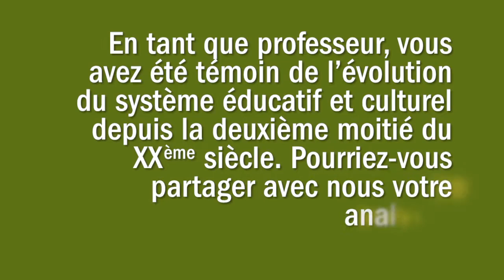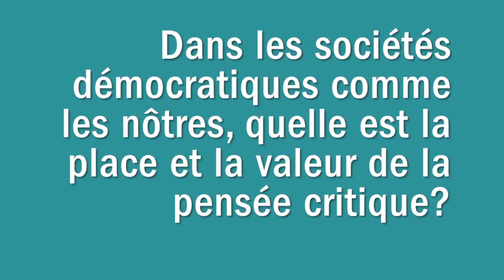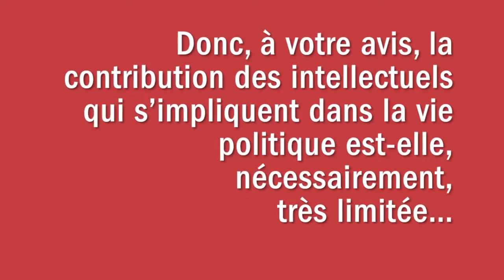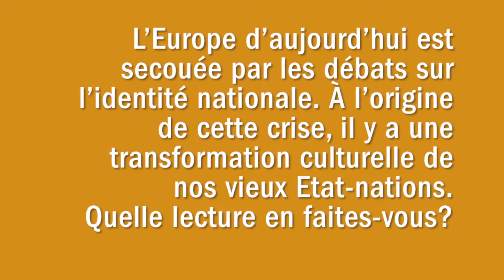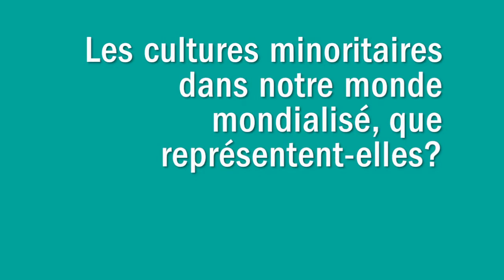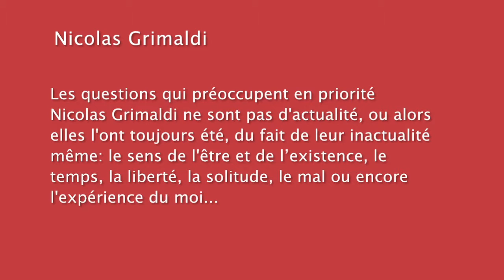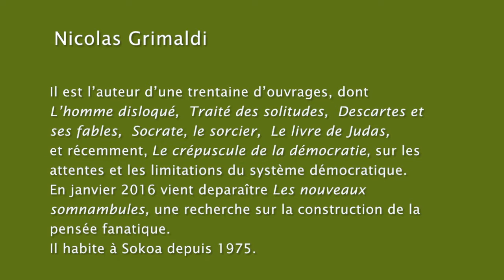Eusko Ikaskuntzako Solasaldiak: Nicolas Grimaldi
"Nous sommes dans une situation d’éclatement identitaire"

"Solasaldiak" recoge aportaciones de personas de acreditada trayectoria que abordán problemáticas y retos de actualidad relativos a la sociedad, la cultura, la ciencia o la tecnología.

Nicolas Grimaldi (Paris, 1933)
Professeur des Universités de Brest (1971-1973), Poitiers (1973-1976), Bordeaux III (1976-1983) et Sorbonne-Paris IV (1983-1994, Chaire d’Histoire de la Philosophie Moderne, puis Chaire de Métaphysique). Il a dirigé le Centre d’Études Cartésiennes à Paris (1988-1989).